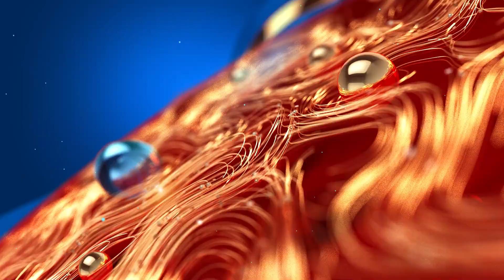കാലം മാറിയാലും സ്ത്രീകളുടെ ബോൾഡ്നസിന് പുരുഷന്റെ ആണ്ണത്തത്തിന്റെ കടമെടുപ്പ് തുടരുന്നു IFFK 2022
കാലം മാറിയാലും സ്ത്രീകളുടെ ബോൾഡ്നസിന് പുരുഷന്റെ ആണ്ണത്തത്തിന്റെ കടമെടുപ്പ് തുടരുന്നു